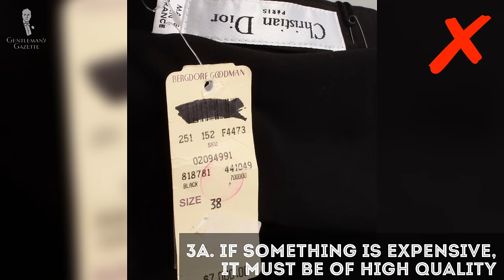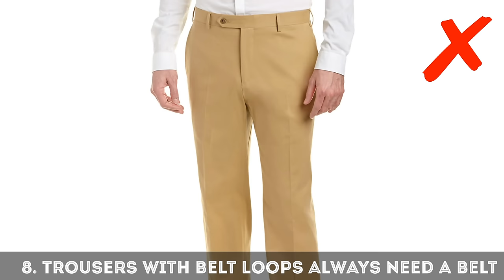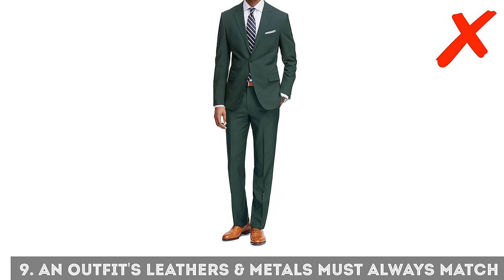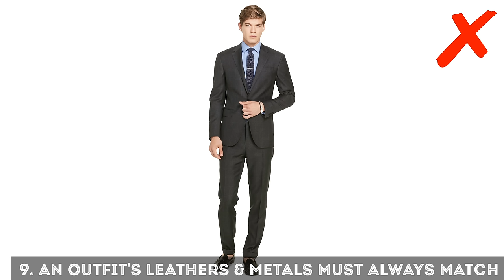11 Bad Men's Style "Rules" to Ignore - Disregard These Tips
00:00 Introduction

11 Bad Men's Style "Rules" to Ignore

01:35 1. Wear A Suit And Look Fantastic
While this piece of advice does advocate for dressing up which of course we support, it's a little bit too simplistic in nature. Fit is the most important factor when wearing any outfit.

02:16 2. More Clothes, The Better / If It’s On Sale, Buy It
Here's the thing about these two related pieces of advice. Ultimately, quantity does not equal quality.

03:30 3. Expensive = High Quality / Buy Only Name Brand Items
Just because something is very expensive or has a brand name associated with it doesn't necessarily mean that it's high quality.

04:22 4. Follow The Current Trends
It's never a bad thing to want to upgrade your personal style unless you're just doing it for superficial reasons or to fish for compliments. If you go out and buy a bunch of items of clothing that are trendy at the moment chances are that they're probably going to be out of fashion in a year or maybe even less time.

05:12 5. Outfits Should Match / Black And Brown Don’t Go Together
People often advocate for a monochromatic look because it's a relatively safe way of looking put together after all you won't have any wildly clashing colors if you're wearing all the same color. Similarly, people say that black and brown are two fundamentally different in terms of formality to be paired together. Both of these tips require a bit more nuance to be helpful.

06:53 6. Advice On Fit
The bottom line with any advice in terms of fit is this, properly fitted garments are ones that are proportional to your individual frame and thus that flatter you well.

08:08 7. Old Chestnuts About What Not To Wear
Like no wearing white after Labor Day, no wearing white before Memorial Day or no Brown in town. All of these supposed rules are entirely antiquated today.

09:19 8. Trousers With Belt Loops Needs A Belt
This tip comes from the fact that above all, most men's clothing really is rooted in purpose and utility. Belt loops are another similarly utilitarian feature.

10:44 9. Leather And Metals Must Match
This guideline is designed to help men who are just starting out with the principles of classic style to assemble outfits that are more harmonious. And while it's never going to look bad if you match the metals or the leathers in your outfit you can also be tasteful about bending this rule.

12:04 10. Always Match Your Socks To Your Pants Or Shoes
While these two fundamental rules are true and sound, that doesn't mean that you always have to feel like your socks should match your pants directly.

13:21 11. Follow The Advice Of Your Favourite Style Site
Obviously, we here at the Gentleman's Gazette think that we're providing the best advice possible to all men who are looking to upgrade their style. And while we do hope that you'll follow the guidelines we put out. Keep in mind that they are just that guidelines. If you want to experiment to some extent to find your own personal style and expression, go ahead and do so!